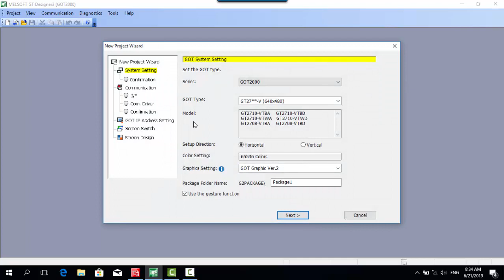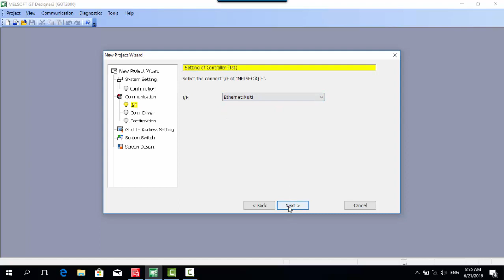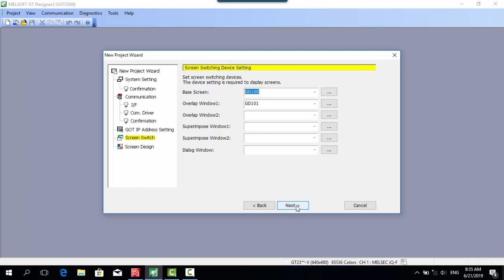INS GOT2000 New Project